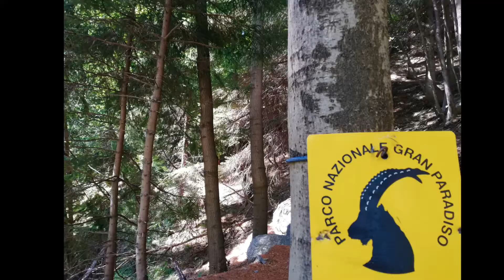BAGNO DI GONG & ECLISSI DI LUNA ALLE CASCATE DI NOASCA | ILEANA PARISI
5 LUGLIO 2020

Giornata strepitosa vissuta insieme in un POSTO FANTASTICO e STRAORDINARIO nel PARCO NAZIONALE GRAN PARADISO.

La CASCATA DI NOASCA è situata a circa 1000 metri di altezza sul livello del mare è alta complessivamente 32 metri ed è una delle CASCATE PIU' FAMOSE DEL PIEMONTE e da tempo viene considerata tra i luoghi che rendono affascinante la VALLE DELL'ORCO. Già nell'Ottocento infatti molti viaggiatori italiani e stranieri ne decantarono la grandiosità.

Grazie a tutte le persone che hanno partecipato con emozione all'esperienza e che ha reso possibile tutto questo.
Grazie alla Bellezza che ci ha ospitato e alla Bellezza che abbiamo creato.

Buona Bellezza.
Grazie
Ileana Parisi

CONTATTI PER VEDERE L'INTERA MEDITAZIONE

CONDUTTRICE:
Ileana Parisi
Naturopata iscritta al Registro Professionale.

Coach, Sound Healer, Gong Master, Soung Therapist, Pranic Healer, Educatore Professionale e praticante di approcci olistici integrati per il benessere e la Salute dell’Individuo.
Riconoscitrice e studiosa esperienziale del Mistero umano.
La sua esperienza l’ha vista collaborare all’interno di èquipe e gruppi di lavoro multidisciplinari, sviluppando progetti sociali ed educativi in contesti di disagio umano
Si occupa di Sensibilizzazione e Sviluppo Sostenibile.
- Sessioni di Coach utilizzando tecniche spirituali e quantistiche quali lo “Spiritual Quantum Coaching” ®
- Sessioni di RAM Riallineamento Radicale fisico, emotivo, psichico e di Psicoterapia Pranica.
- Sessioni individuali  e  Bagni di Gong, Tamburo Sciamanico, Campane Tibetane, Diapason e canto Armonico.
- Gestisce percorsi individuali e di gruppo pratici e teorici del Nutrimento Che Rende Liberi. Cucina naturale, curativa, vegetariana, vegana e macrobiotica. Ricerca insieme al soggetto un regime alimentare più attento alle sue esigenze individuali, personali e vibrazionali, utilizzando la Medicina Cinese.
- Sedute di Reflessologia Plantare e Massaggio.
- Corsi di Massaggio Infantile per genitori.